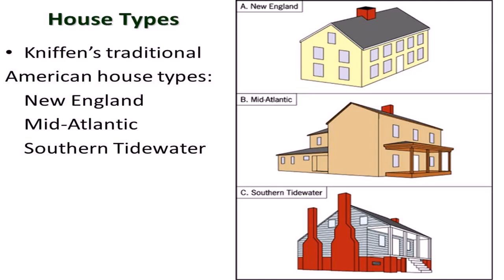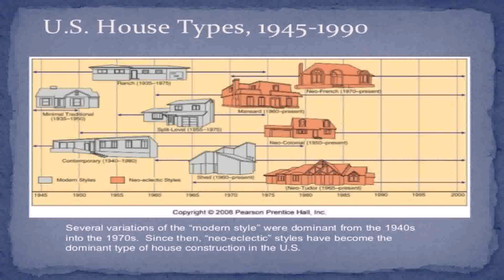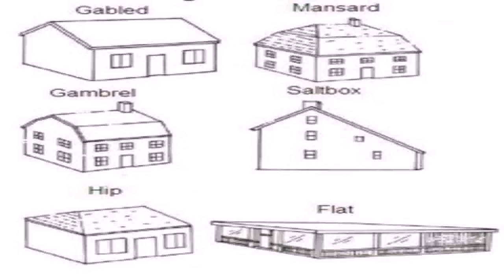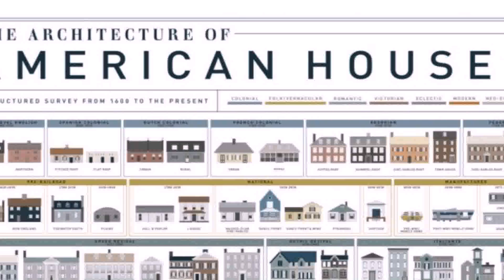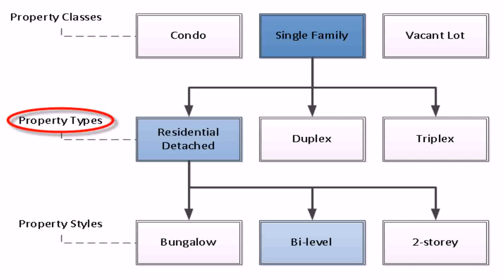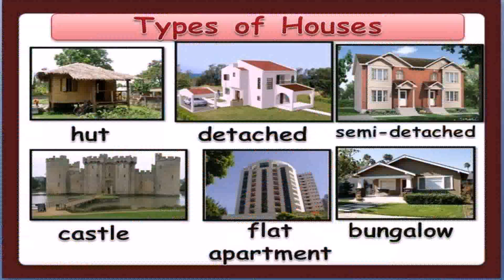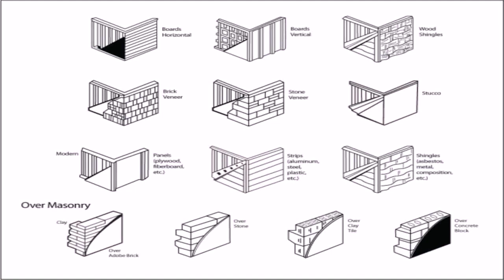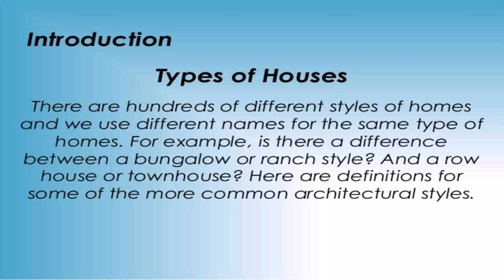Types Of House Styles Pictures (see description) (see description)